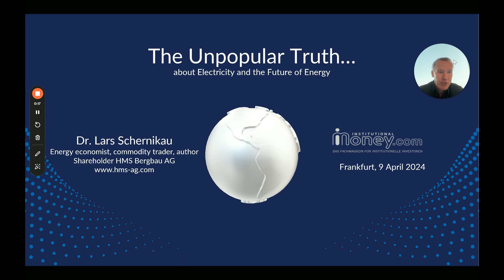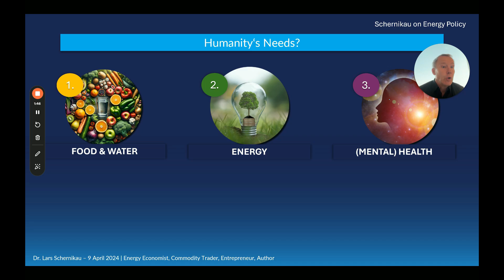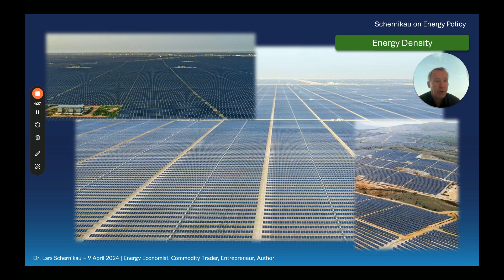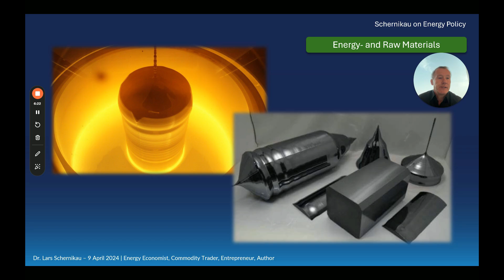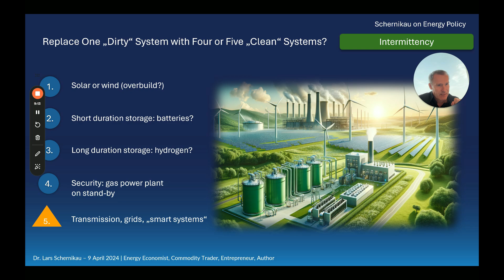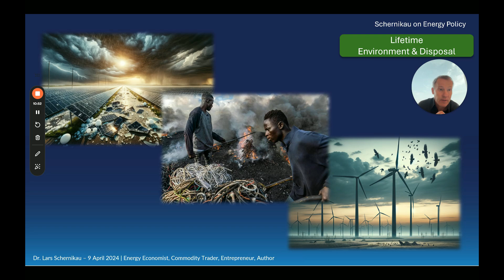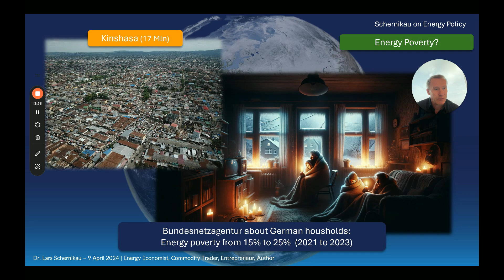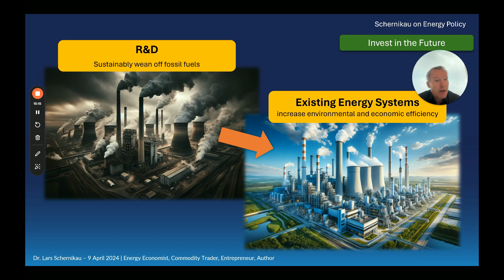Why is it difficult to earn "honest" money with wind and solar | Dr Lars Schernikau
Institutional Money 2024 in Frankfurt: Energy economist and commodities entrepreneur Dr. Lars Schernikau, who is also a bestselling author, addressed the topic of the energy transition from a different perspective as part of the Institutional Money Special. The topic of his presentation was the "Unpopular Truth of the Energy Transition".

He is of the opinion that it is difficult to earn money with wind and sun. The reason, he explains, is
a) the low energy density,
b) the use of raw materials and energy,
c) the lack of controllability (intermittency) and
d) the short operational lifespan of wind and solar installations.

As a result, one system (an old power plant) has to be replaced by 4-5 systems, which inevitably leads to energy shortages and high costs.

Lars also explains consequences and a proposal for a truly sustainable energy future.

More links for sources used in this presentation are available at his LinkedIn Post